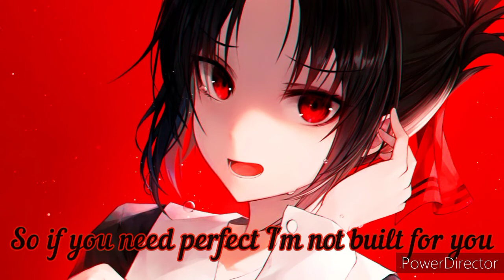Build a bitch - nightcore